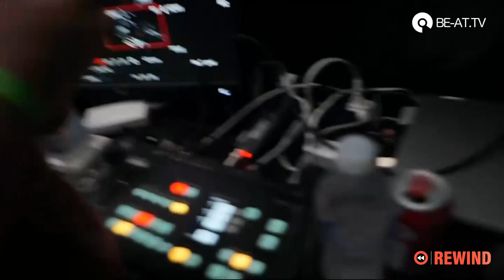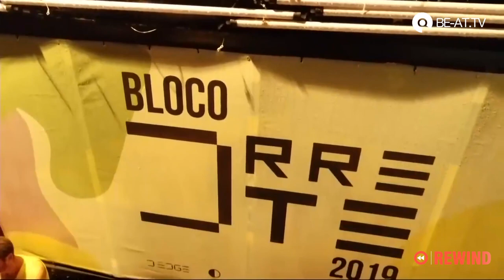Adnan Sharif DJ Set - Bloco D.Rrete - Brazil Carnaval 2019 | BE-AT.TV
Adnan Sharif - Resident DJ at D-EDGE Sao Paulo - up next from Bloco D.Rrete street party in Sāo Paulo for Carnival 2019 rewind. Now on BE-AT.TV